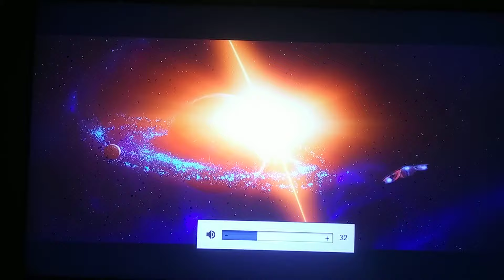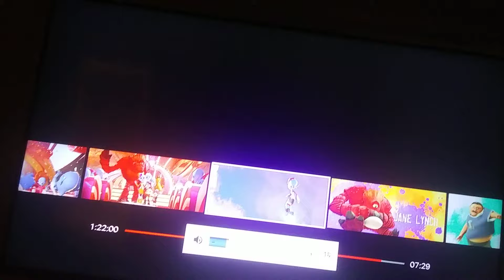Escape From Planet Earth LET'S GO HOME!!!!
when the Aliens got out of Area 51 Gary Told Scorch to Find way the Ship go. when he tries to look for it they are people who are frightened and looked everywhere for the Ship and then he found it and then it flies away and also there was Shankers Troops that came by from Area 51 they tried to attack the Allen's and Gary's Steering was gone and brother Kip that tried to help them he moves to the left too much and they are almost tried to hit Cliff Gary tells him to pull up and he count from Three to one and then he saves them and then last Shanker tried to stop the Ship and then they finally stop Shanker and then Scorch and Gary were saved by the Three Grey's and then they can talk now over their voices and then Gary Knocks out Shanker and also the Allen's Go Home and then it ends into the wedding. Scorch Supernova to be her lovely waited husband and Gabby Babblebrook to be his lovely waited wife and then io got something in her eye and then she blows and the Three Grey's are blowing there noses. Gabby Babblebrook and Scorch Supernova is now to be pronounced as Husband and Wife and the Finally Kiss the Bride and finally Io Doc and Thurman started to wave Uncle Scorch and Aunt Gabby goodbye with Kira Gary Kip and Max and Tried to do Party Dancing and it ends the movie!